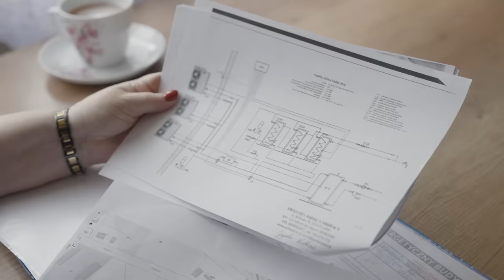Grant OZE. Jak obniżyć koszty ogrzewania w małej wspólnocie mieszkaniowej? | Program TERMO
Po uzyskaniu dofinansowania z programu TERMO mieszkańcy niewielkiej miejscowości Urszulin w województwie lubelskim przekonali się, w jaki sposób można znacząco obniżyć koszty utrzymania dzięki instalacji hybrydowej, łączącej panele fotowoltaiczne z pompami ciepła.

Poza sporymi oszczędnościami na co dzień, wspólnota mieszkaniowa Dom Nauczyciela przyczynia się do obniżenia emisji dwutlenku węgla i pozytywnego wpływu na środowisko.